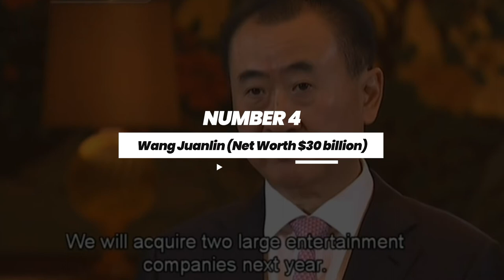10 Richest Real Estate Moguls - Worlds Richest Real Estate Developers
In this Video, David Dodge's Team talks about the 10 Richest Real Estate Moguls in the World!  Wow, these people are UBER Wealthy from their Real Estate Holdings.

Worlds 10 Richest Real Estate Developers:

10) David and Simon Ruben (15.5 Billion)
9) Donal Brenn (16.6 Billion)
8) Thomas and Raymond Kwok (16.5 Billion)
7) Joseph Lau (16.7 Billion)
6) Charoen Sirivadhanabhakdi (17.9 Billion)
5) Yang Huiyan (21.9 Billion)
4) Wang Juanlin (30 Billion)
3) Lee ShauKee (30.3 Billion)
2) Hui Ka Yan (30.3 Billion)
1) Lika Shing (34.9 Billion)

rental property, rental property investing, real estate investing, investing in real estate, how to buy your first rental property, real estate investing for beginners